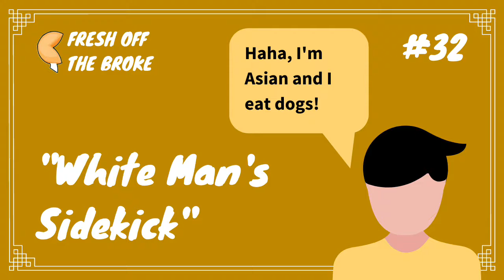[EP 32] "White Man's Sidekick"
Today, we take a look at the idea of a “white man’s sidekick”, reflect on how it manifests itself in everyday life, and discuss why understanding both sides of this situation is very important.

🥠ABOUT FOB🥠

⌚TIMESTAMPS⌚
Intro: 0:00
Definition: 2:02
In Real Life: 7:59
On Social Media: 25:16
Outro: 32:59